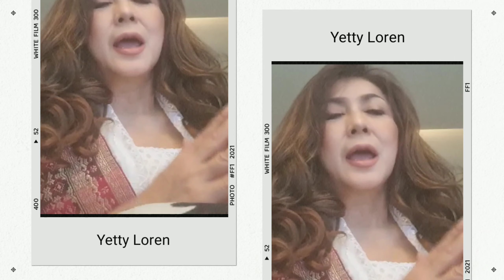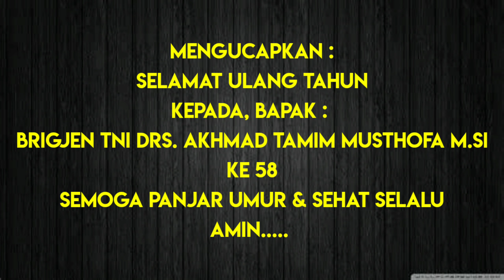HBD Bapak 'Brigjen TNI Drs. AKHMAD TAMIM MUSTHOFA M.Si' ke 58 Tahun...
Brigjen TNI Drs. AKHMAD TAMIM MUSTHOFA M.Si..

Ucapan Terimakasih kepada Sahabat2 Insan Seni yang sudah memberi ungkapan CINTAnya, kepada Bapak Brigjen TNI Drs. Akhmad Tamim Musthofa M.Si di hari kelahirannya memasuki usia 58 Tahun.